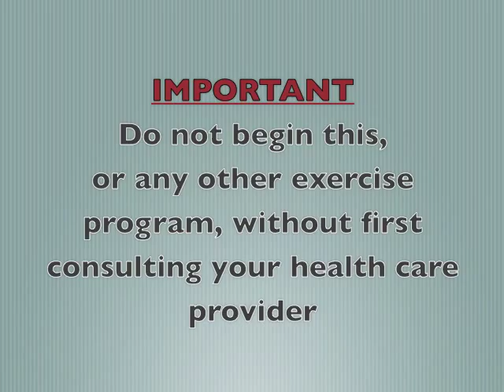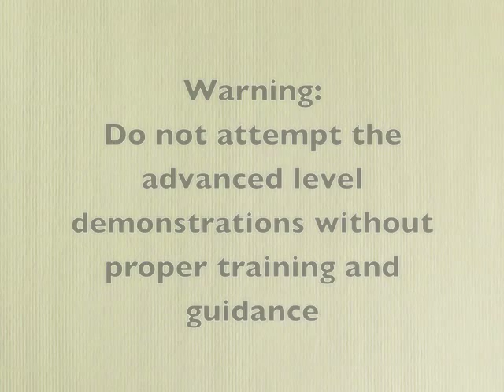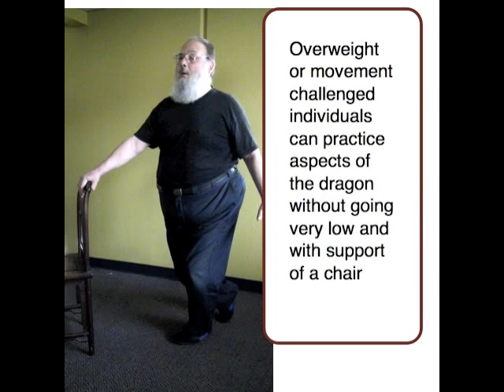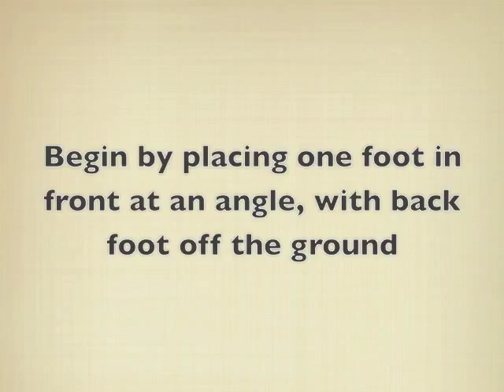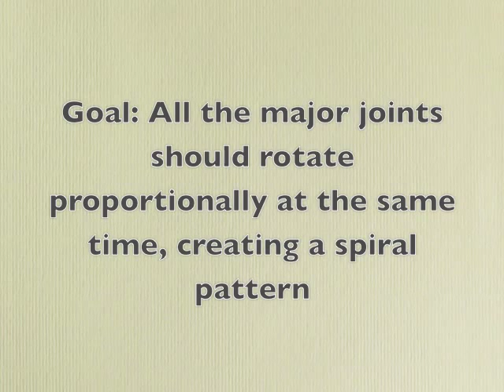hsing I DRAGON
Hsing I Chuan's (xing yi quan) "Dragon" form. Shows advanced and beginner levels of the practice. Includes demonstrations of advanced levels and training methods of the practice. How to train Hsing I 's Dragon.
IF YOU WANT TO DEVELOP TRUE AND DECEPTIVELY POWERFUL "SOFT POWER" YOU MUST WATCH THIS VIDEO. DARE TO STEP AWAY FROM THE MASSES OF SHEEP.  THINK FOR YOURSELF!